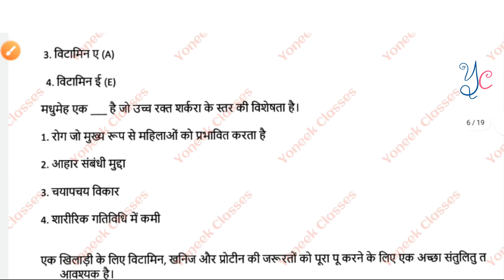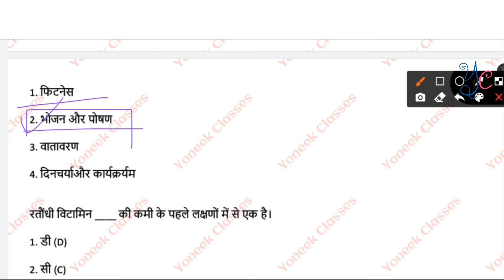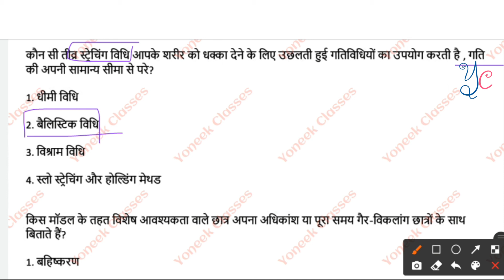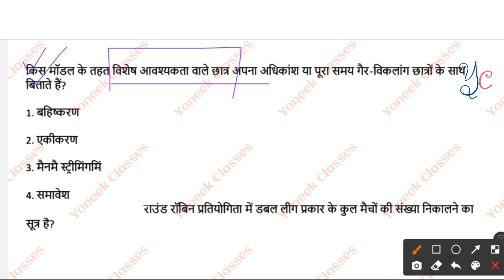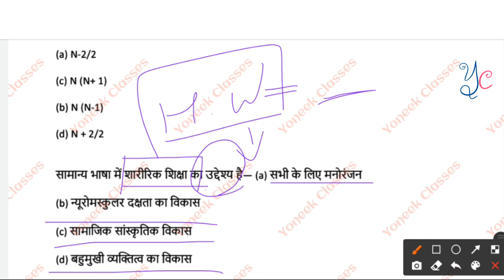class 12 physical education mcq in hindi | MCQ physical education part 2 new pattern 2021-2022 PE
YONEEK CLASSES